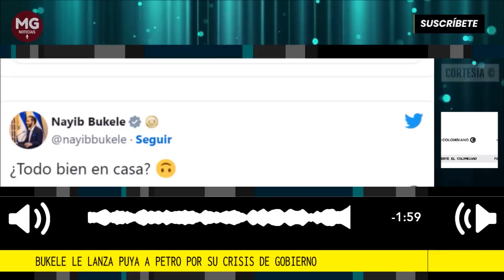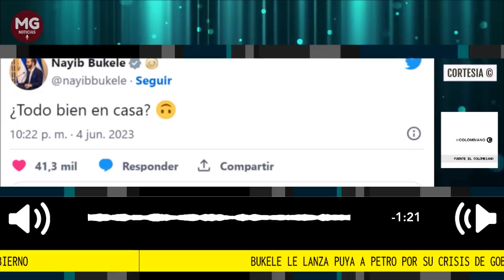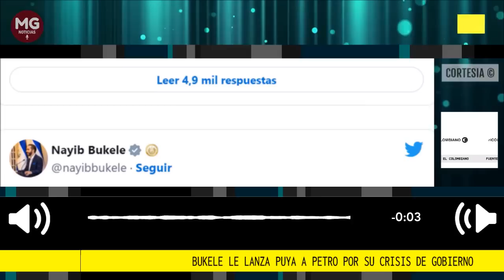🛑 BUKELE LE LANZA PUYA A PETRO POR SU CRISIS DE GOBIERNO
“¿Todo bien en casa?”: Bukele le lanza puya a Petro por su crisis de Gobierno
Ni el presidente de El Salvador dejó pasar la oportunidad para lanzarle una puya al mandatario colombiano por el escándalo que incluye chuzadas, polígrafos y audios que revelarían una financiación irregular a su campaña.